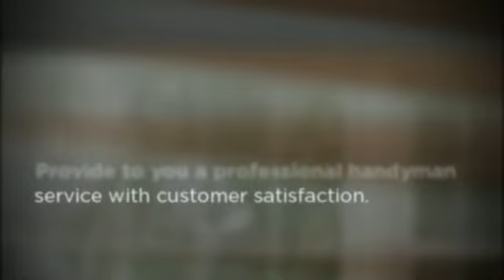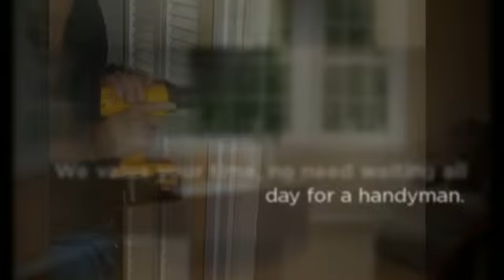Best Quality Handyman